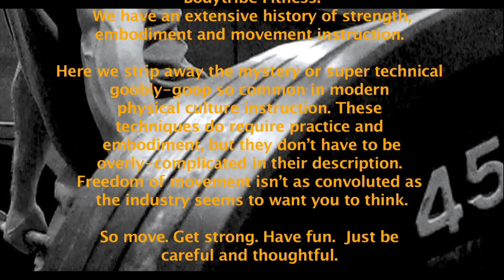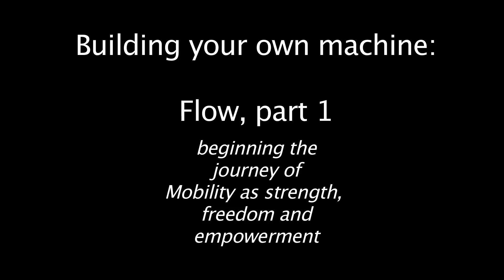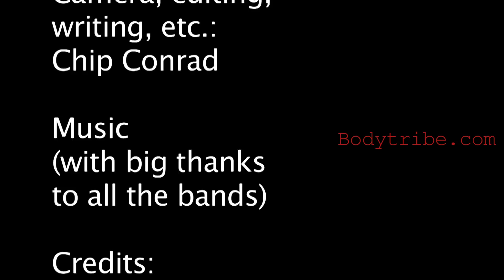Bodytribe Movelab: Flow, part 1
Lots of people talking about flow and mobility these days. Here we begin to show you how to create your own movement journey. More to come...